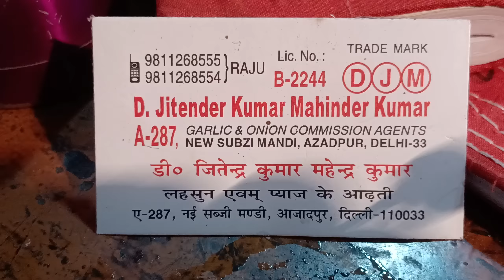27 August 2022 दिल्ली आजादपुर लहसुन के होलसेल भाव delhi garlic market price delhi fruit market